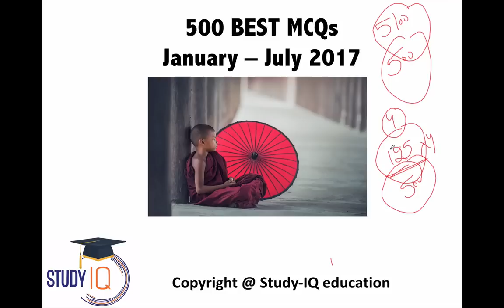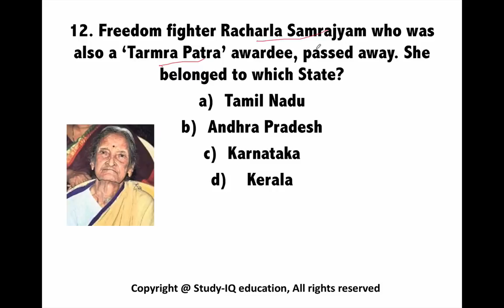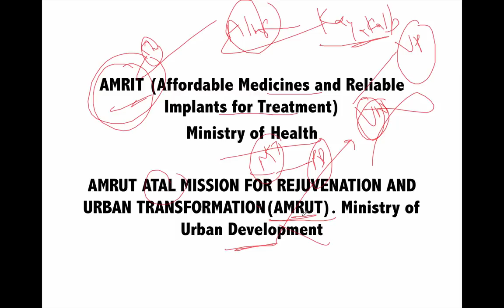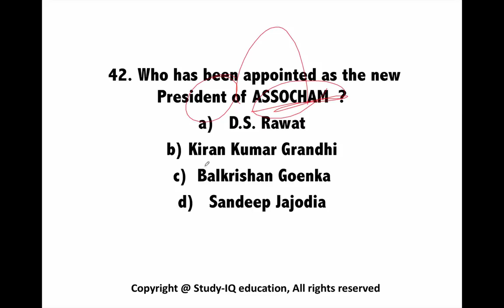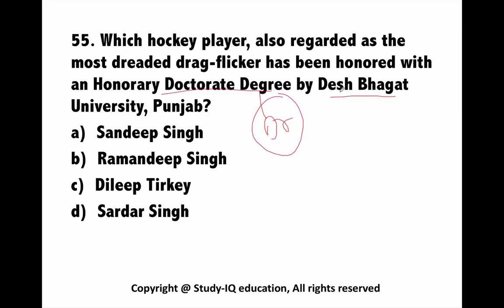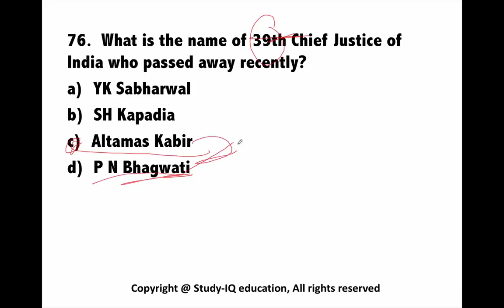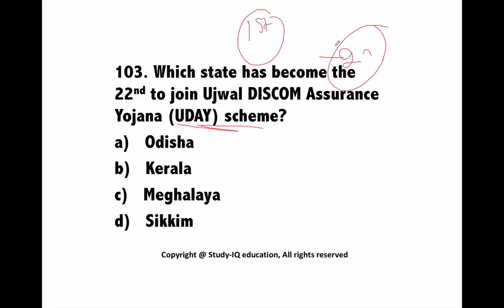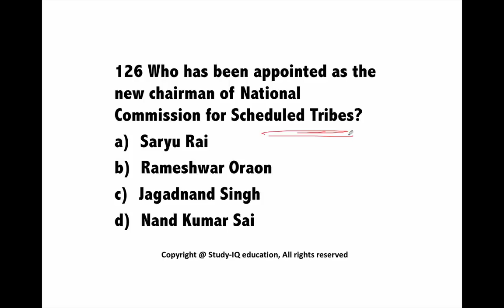500 Best Current Affairs of last 6 months - Part 1 - January to June 2017